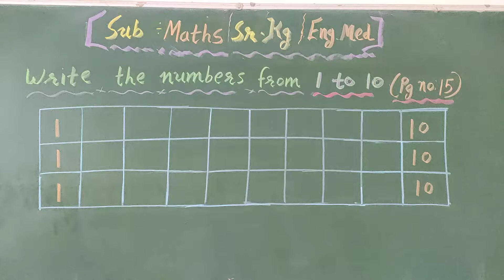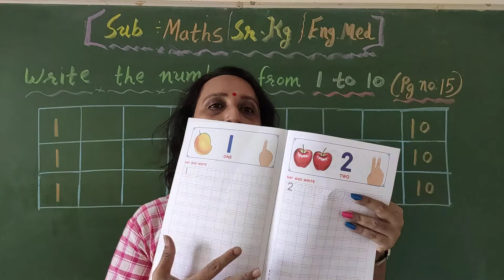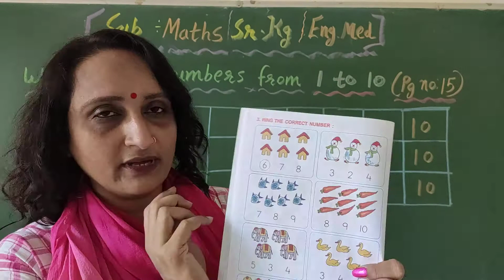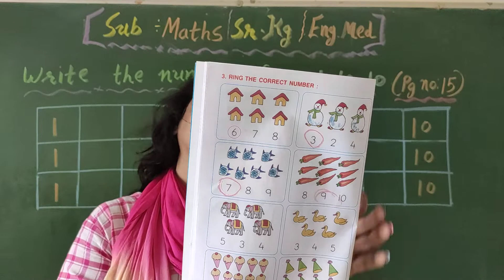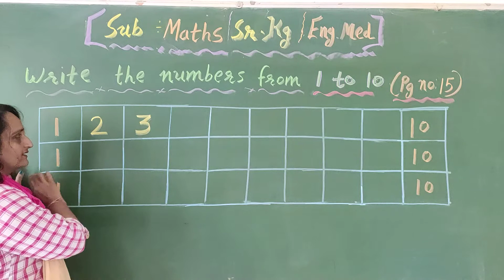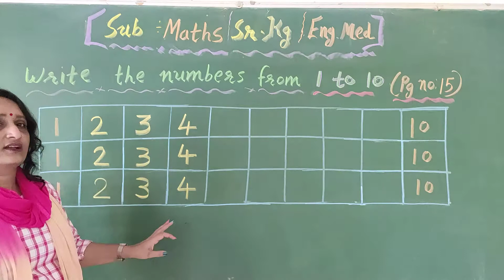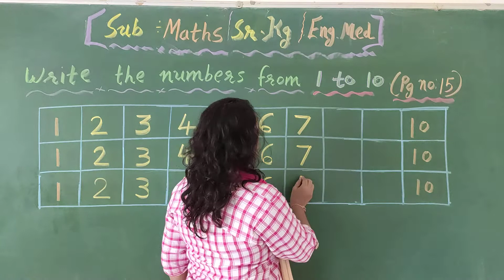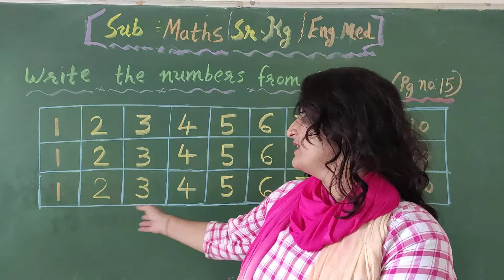Std- Sr.Kg E.M Sub-Maths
Topic – Write the numbers from 01 To 10.